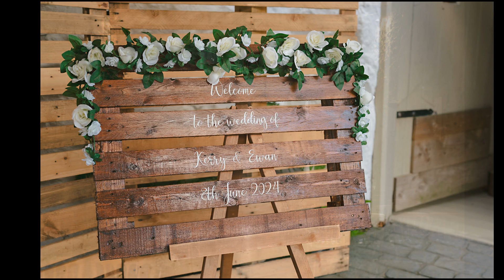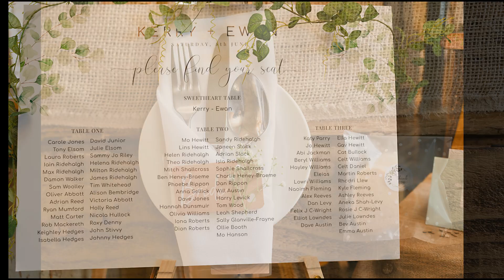Kerry and Ewan's wedding at Hafod farm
Come and have a look at my website if you are planning a wedding. I love travelling to new venues, in new towns, so look me up